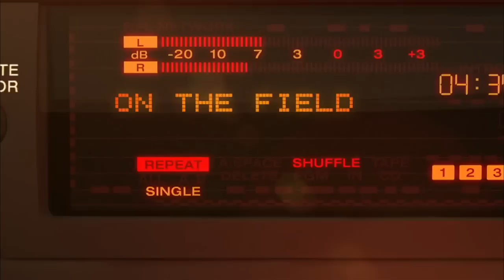Best Mic'd Up Sounds of Week 7 | Sound FX | NFL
The best sounds from various games around the league in Week 7.